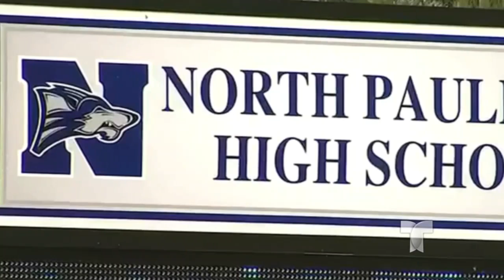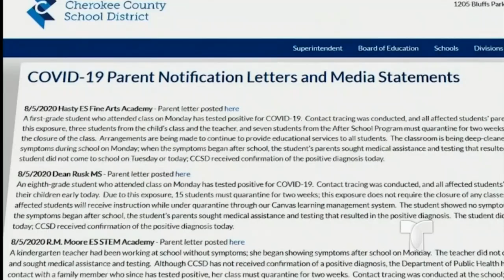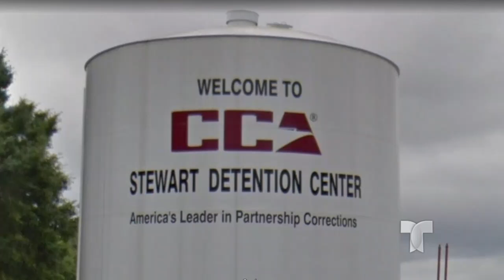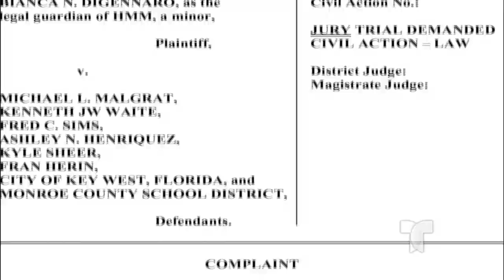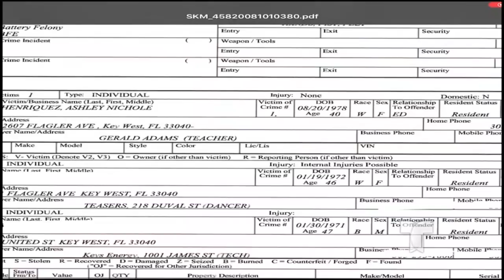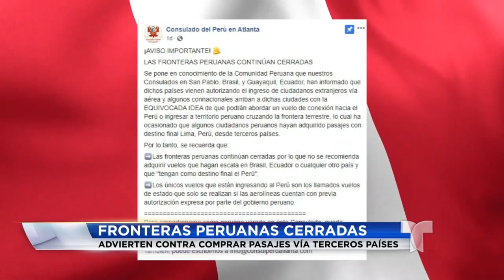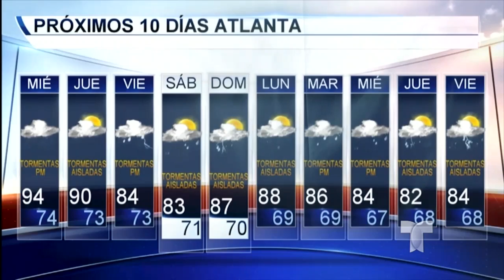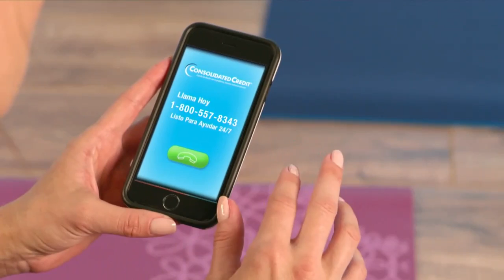Noticiero Telemundo Atlanta 11pm